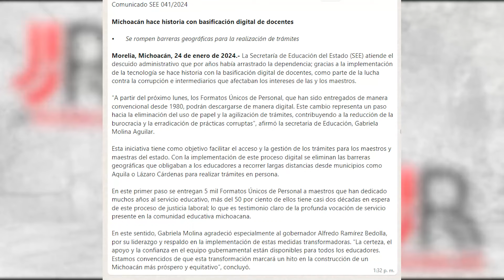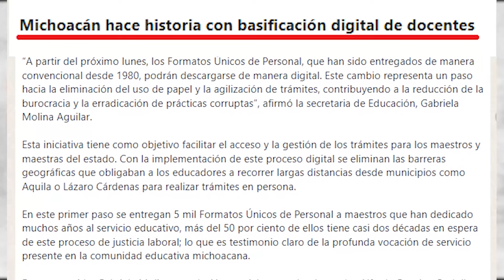Bedolla saluda con sombrero ajeno